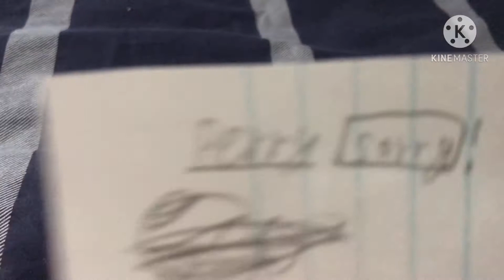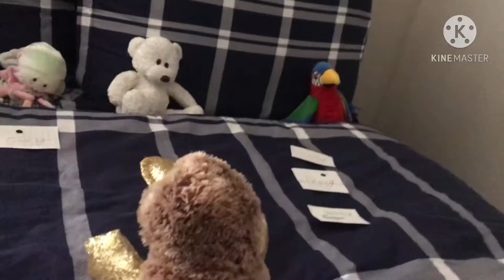Survivor Thailand | Blindside Paradise | Ep 3